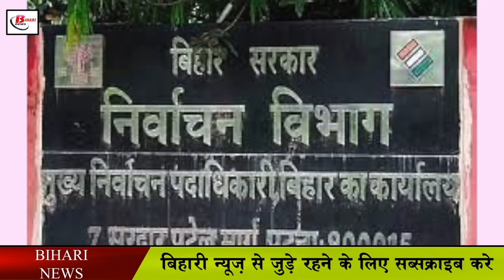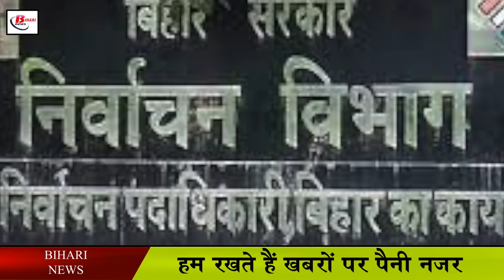बिहार में पंचायत चुनाव के दौरान कर्मचारियों की जान जाने पर है मिलेंगे इतने पैसे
A big information has come to the fore about the election workers engaged in the Panchayat elections, it is an atmosphere of Corona and lakhs of polling personnel are to be helped in the elections, in such a situation, the State Election Commission has clearly said that in the environment of Panchayat elections, if the life of the poll worker is If they go due to Corona, then their immediate dependents will be given financial assistance of 30 lakh rupees, about which the Panchayati Raj Department has announced, the Panchayati Raj Department has clearly said that during the election if the lives of the polling personnel are due to a militant incident. Even if it happens, only 30 lakhs will be given.